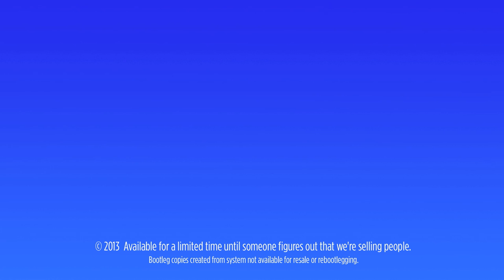Best Buy Real Home Theater Experience ft. Sasheer Zamata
Want a full movie theater experience in the comfort of your home?  On second thought, maybe you don't.

Best Buy Real Home Theater Experience

Cast & Credits

Written by: Chioke Nassor and Sasheer Zamata
Director: Chioke Nassor

Starring: Sasheer Zamata, Patrick Woodall, Ashley Brooke Roberts, and Will Hines

Cinematographer: Tyler Ribble
Production Sound: Chris Schneider
Editor: Chioke Nassor
Narration: Jeb Kreager
Production Assistant: Peter Kelly

Above Average Producer: Caroline Chewning
Production Coordinator: Kayla Nadel-LaMotta

Special Thanks: Tim Bright and Serena da Conceicao